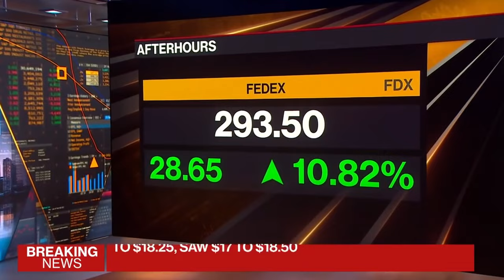Brian T. Szytel on Bloomberg TV's The Close - Reviewing Fedex's Results